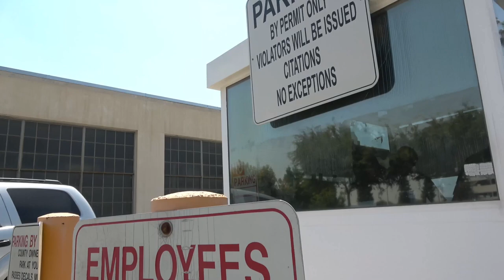GET HER A HIGHER CHAIR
HELP NNC STAY ON THE ROAD